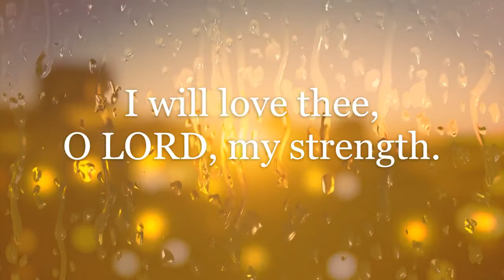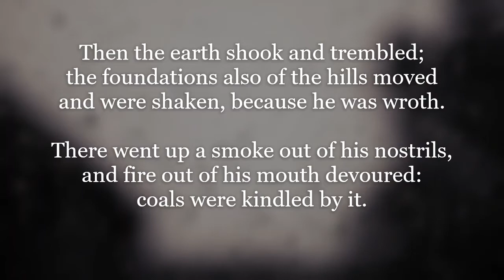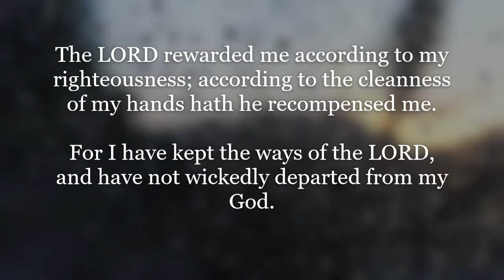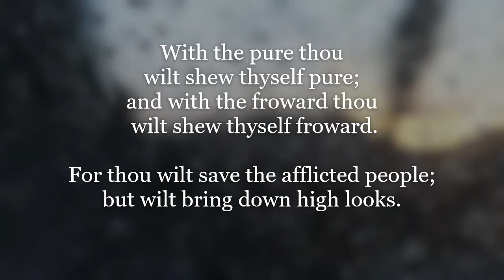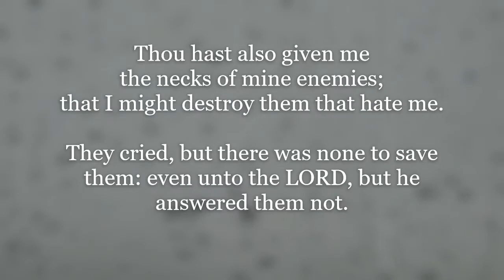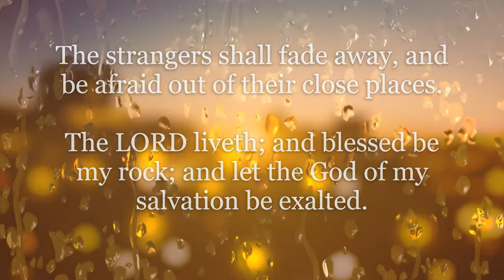Psalm 18 - King James Version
Psalm 18

1 I will love thee, O Lord, my strength.
2 The Lord is my rock, and my fortress, and my deliverer; my God, my strength, in whom I will trust; my buckler, and the horn of my salvation, and my high tower.
3 I will call upon the Lord, who is worthy to be praised: so shall I be saved from mine enemies.
4 The sorrows of death compassed me, and the floods of ungodly men made me afraid.
5 The sorrows of hell compassed me about: the snares of death prevented me.
6 In my distress I called upon the Lord, and cried unto my God: he heard my voice out of his temple, and my cry came before him, even into his ears.
7 Then the earth shook and trembled; the foundations also of the hills moved and were shaken, because he was wroth.
8 There went up a smoke out of his nostrils, and fire out of his mouth devoured: coals were kindled by it.
9 He bowed the heavens also, and came down: and darkness was under his feet.
10 And he rode upon a cherub, and did fly: yea, he did fly upon the wings of the wind.
11 He made darkness his secret place; his pavilion round about him were dark waters and thick clouds of the skies.
12 At the brightness that was before him his thick clouds passed, hail stones and coals of fire.
13 The Lord also thundered in the heavens, and the Highest gave his voice; hail stones and coals of fire.
14 Yea, he sent out his arrows, and scattered them; and he shot out lightnings, and discomfited them.
15 Then the channels of waters were seen, and the foundations of the world were discovered at thy rebuke, O Lord, at the blast of the breath of thy nostrils.
16 He sent from above, he took me, he drew me out of many waters.
17 He delivered me from my strong enemy, and from them which hated me: for they were too strong for me.
18 They prevented me in the day of my calamity: but the Lord was my stay.
19 He brought me forth also into a large place; he delivered me, because he delighted in me.
20 The Lord rewarded me according to my righteousness; according to the cleanness of my hands hath he recompensed me.
21 For I have kept the ways of the Lord, and have not wickedly departed from my God.
22 For all his judgments were before me, and I did not put away his statutes from me.
23 I was also upright before him, and I kept myself from mine iniquity.
24 Therefore hath the Lord recompensed me according to my righteousness, according to the cleanness of my hands in his eyesight.
25 With the merciful thou wilt shew thyself merciful; with an upright man thou wilt shew thyself upright;
26 With the pure thou wilt shew thyself pure; and with the froward thou wilt shew thyself froward.
27 For thou wilt save the afflicted people; but wilt bring down high looks.
28 For thou wilt light my candle: the Lord my God will enlighten my darkness.
29 For by thee I have run through a troop; and by my God have I leaped over a wall.
30 As for God, his way is perfect: the word of the Lord is tried: he is a buckler to all those that trust in him.
31 For who is God save the Lord? or who is a rock save our God?
32 It is God that girdeth me with strength, and maketh my way perfect.
33 He maketh my feet like hinds' feet, and setteth me upon my high places.
34 He teacheth my hands to war, so that a bow of steel is broken by mine arms.
35 Thou hast also given me the shield of thy salvation: and thy right hand hath holden me up, and thy gentleness hath made me great.
36 Thou hast enlarged my steps under me, that my feet did not slip.
37 I have pursued mine enemies, and overtaken them: neither did I turn again till they were consumed.
38 I have wounded them that they were not able to rise: they are fallen under my feet.
39 For thou hast girded me with strength unto the battle: thou hast subdued under me those that rose up against me.
40 Thou hast also given me the necks of mine enemies; that I might destroy them that hate me.
41 They cried, but there was none to save them: even unto the Lord, but he answered them not.
42 Then did I beat them small as the dust before the wind: I did cast them out as the dirt in the streets.
43 Thou hast delivered me from the strivings of the people; and thou hast made me the head of the heathen: a people whom I have not known shall serve me.
44 As soon as they hear of me, they shall obey me: the strangers shall submit themselves unto me.
45 The strangers shall fade away, and be afraid out of their close places.
46 The Lord liveth; and blessed be my rock; and let the God of my salvation be exalted.
47 It is God that avengeth me, and subdueth the people under me.
48 He delivereth me from mine enemies: yea, thou liftest me up above those that rise up against me: thou hast delivered me from the violent man.
49 Therefore will I give thanks unto thee, O Lord, among the heathen, and sing praises unto thy name.
50 Great deliverance giveth he to his king; and sheweth mercy to his anointed, to David, and to his seed for evermore.